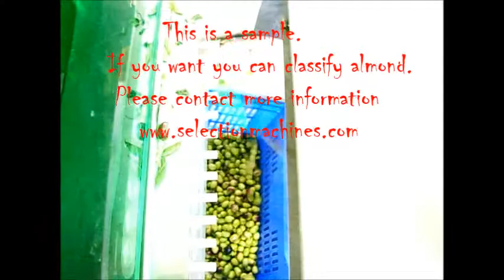Almond Classification System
You can select every product which diameter  to be  between  1 cm ( like a olive, marble, rock etc... )  and  5 cm ( like a walnut, marble, rock etc..) according to colour.